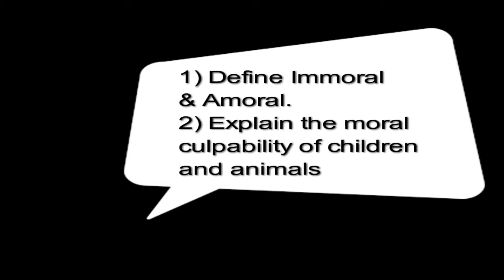RV&E 03 - Immoral & Amoral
Religion, Values and Ethics - a brief introduction to the terms
Immoral
Amoral